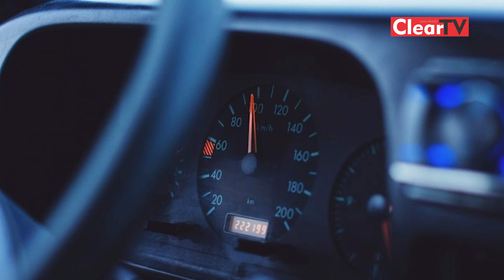Road safety - FRSC kicks against motorists using intoxicating substances